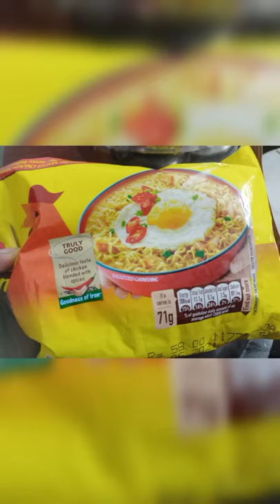Trying 3 types of maggi noodles#🍜foodie ammusckakkisworld✨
Musician: ASHUTOSH
maggi noodles
chicken noodles
maggi masala
oats noodles